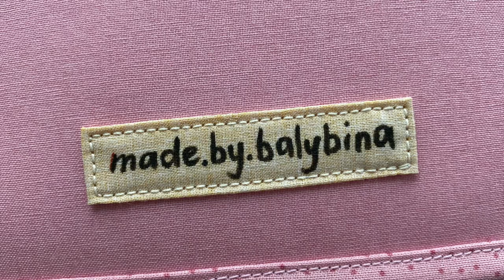Quiet Book #48 "Ella"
Hi everyone!
Happy to announce my new Quiet Book. It has 5 sheets, 8 interactive pages.

Book size is 20 cm x 20 cm.
It comes with a fastening strap for baby stroller and bed, and cotton bag for keeping the book and all the detachable details together.

My Templates on Etsy shop